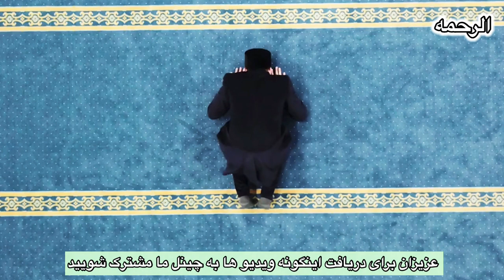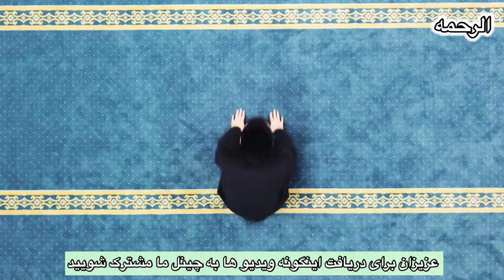قضا نماز های که تعداد اش معلوم نیست؟ || الرحمه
. ا